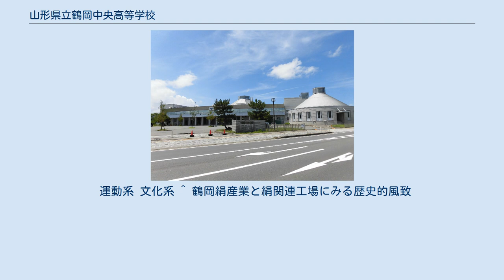山形県立鶴岡中央高等学校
山形県立鶴岡中央高等学校（やまがたけんりつ つるおかちゅうおうこうとうがっこう）は、山形県鶴岡市大宝寺字日本国にある県立高等学校。
 1998年、鶴岡西高校（普通科、事務科、商業科）と鶴岡家政高校（家政科、被服科）を統合し、総合学科を主体とする新たな高校として設置された。
全日制の課程の普通科と総合学科を有し、学年あたり各科4クラスずつの体制である。
また、同市温海片淵にある山形県立鶴岡中央高等学校温海校が分校となっている（平成22年度募集終了、平成24年閉校）。
 鶴岡市中心部の北東寄りに位置し、最寄り駅の鶴岡駅より徒歩10分。
庄内地方では2校だけの総合学科を有する高校として幅広い教育を行っており、特に2学期制（前期、後期）の採用や普通科を含めた単位制の実施という特色がある。
校内には弓道場、テニスコートがあり体育館は二階建てになっており、1階はピロティと剣道場、卓球場と柔道場がある。
 総合学科での3年間の集大成である課題研究発表会は開校から平成19年までは本校の体育館で開催していたが、10周年という節目の年に鶴岡市役所の隣の鶴岡市文化会館で開催されている。
開催時期は12月下旬で半日である。
 選ばれた生徒のみ、隣接する慶應義塾大学先端生命科学研究所の研究助手になれる交流プログラムが例年開催されている。
卒業生の中には、生命科学の研究をしてみたいと思い、助手の実績を認められて、AO入試を通じて慶應義塾大学に合格した生徒も存在する。
 運動系 文化系 ^ 鶴岡絹産業と絹関連工場にみる歴史的風致